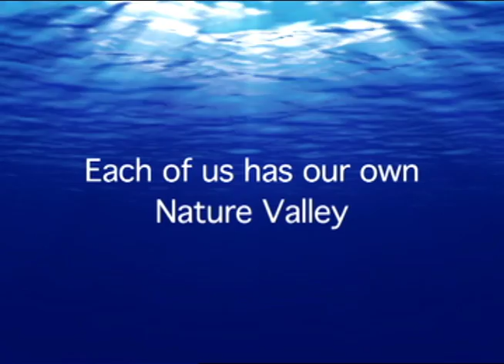My Name is Dave Legere and this is my Nature Valley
This is Dave Legere's Nature Valley. Where's Yours?

Submit a video of your special place in nature to the Where's Yours? Video Contest for a chance to win the Adventure of a Lifetime!